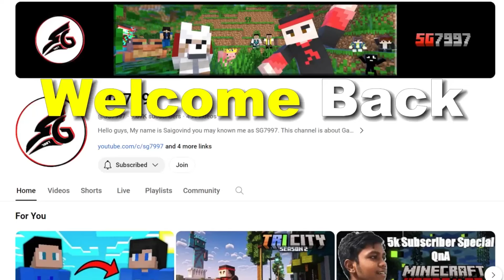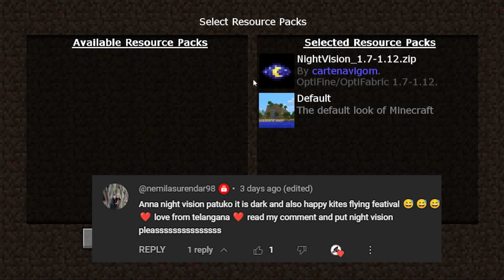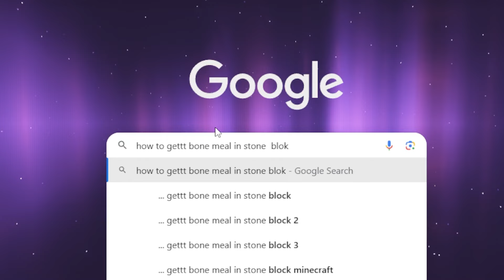Auto Cobble Generator | Stone Block | 2 | Minecraft In Telugu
Hello Guys, Hope You Enjoyed The Video.

Comment Down What Should Be My Next Video?

Intro Made By @TeluguFriendGaming

Social Media

Support Me

Specs
Thumbnails Are Made In - Mineimator & PhotoShop

Video Details

Recording Time -   18 January 2024

Jai hind